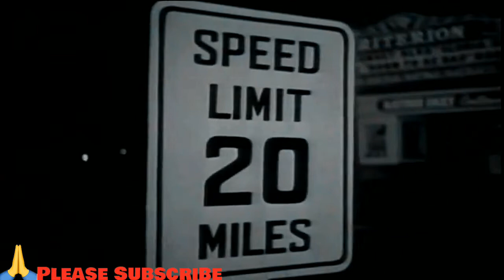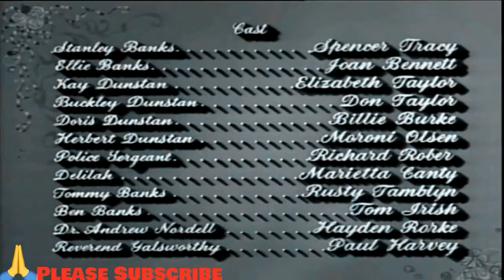Father's Little Dividend 1951 | Spencer Tracy | Joan Bennett | Elizabeth Taylor | Russ Tamblyn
Father's Little Dividend is a 1951 American comedy film directed by Vincente Minnelli and starring Spencer Tracy, Joan Bennett, and Elizabeth Taylor. The movie is the sequel to Father of the Bride (1950).